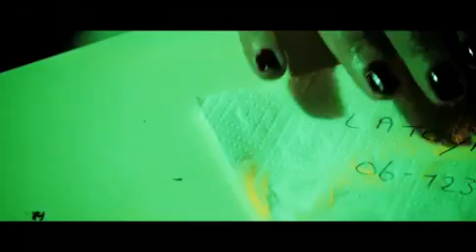NELSON FREiTAS - REBOUND CHiCK | CABO LOVE 2010